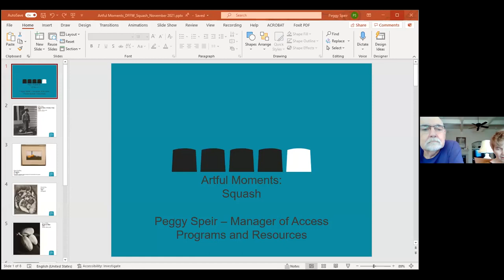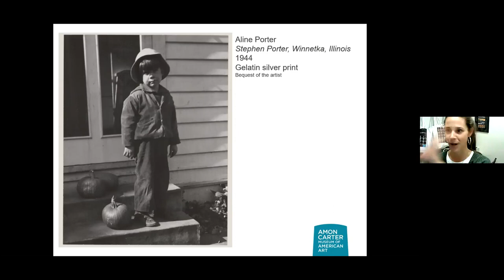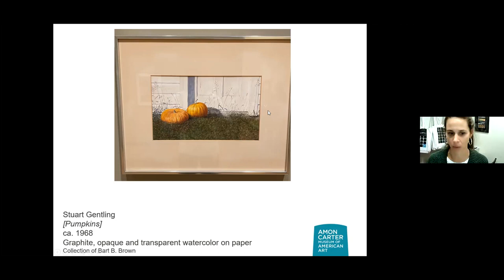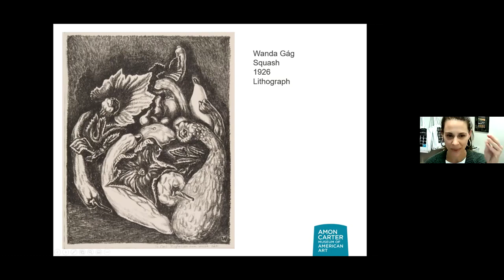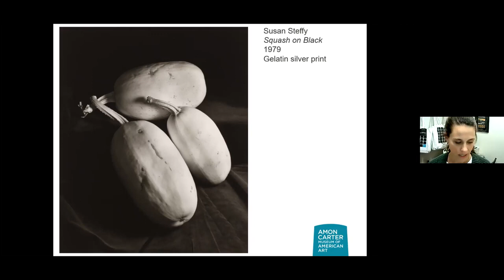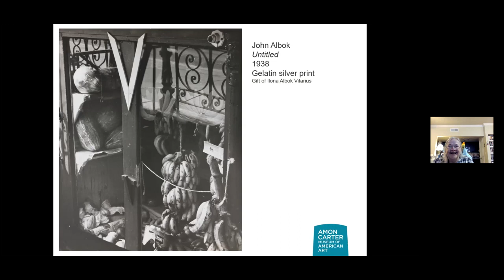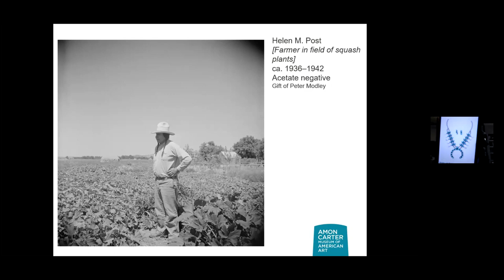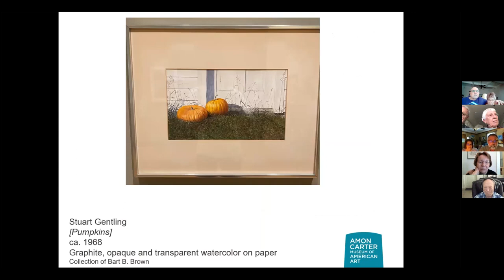November 17, 2021: Artful Moments #69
Artful Moments is featured weekly as part of Dementia Friendly Fort Worth's series, for you to enjoy from the comfort of your home.  Each week, we'll view art, and explore different themes, inspired by artists and artworks in the Amon Carter's collection.   We have conversations, and also share stories and experiences related to art.

 Join us for this half hour on line activity session, designed to engage people who are living at home with dementia.